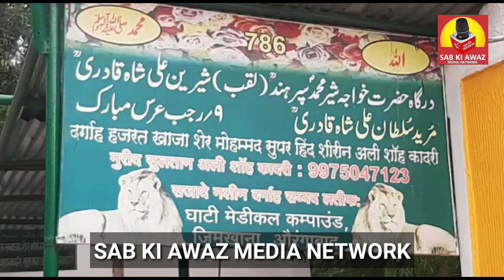Ghati Hospital Ki Dargah Se Danpeti Chori || گھٹی اسپتال کی درگاہ سے دان پیٹی چوری